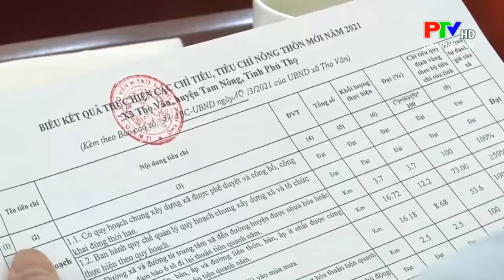Tin 11.3 LĐ UBND huyện Tam Nông làm việc với xã Thọ Văn về tiến độ thực hiện các tiêu chí về XD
Sáng ngày 11/3/2021, Lãnh đạo UBND huyện Tam Nông đã có buổi làm việc với xã Thọ Văn về tiến độ thực hiện chương trình mục tiêu Quốc gia về  xây dựng nông thôn mới. Đồng chí Quách Hải Lý – PBT HU, CT UBND huyện chủ trì hội nghị, cùng dự có đồng chí Nguyễn Mạnh Hùng – UVBTV HU, PCT UBND huyện; đồng chí Đỗ Hùng Sơn - UVBTV HU, PCT UBND huyện; lãnh đạo các cơ quan: phòng NN&PTNT, TN&MT, GD&ĐT, TC-KH, VH&TT, Y tế, VP HĐND&UBND huyện, Ban QLDA, cùng lãnh đạo Đảng ủy, Chính quyền xã Thọ Văn.